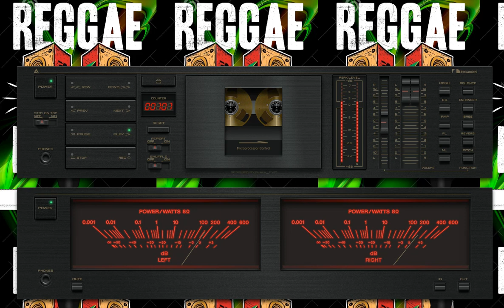Thunderball - White Bird Come Down 1976